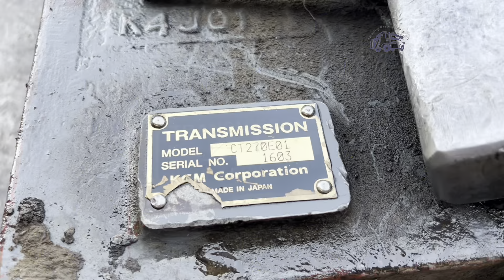Rebuilding XCMG Motor Grader ZF Transmission |Restoration Transmission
Caterpillar Rebuilding | Restoration of Cat